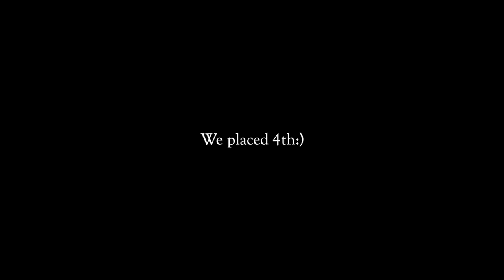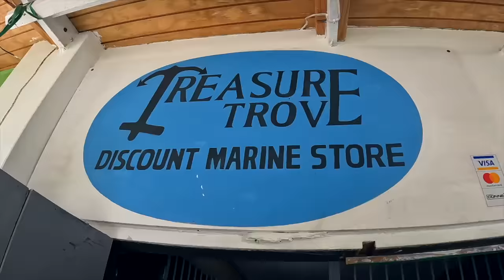Teenagers Sail GRENADA…we’ve found paradise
I don't know...should I try the solo sailing thing?? We've begun to find our groove in Grenada:) honestly so stoked to call this place home for a while and meet more of the epic sailing community!

love, jadyn

MY GEAR~
floating hand grip for GoPro
camera:
camera mic
voice over mic
MY MASK
MY FINS